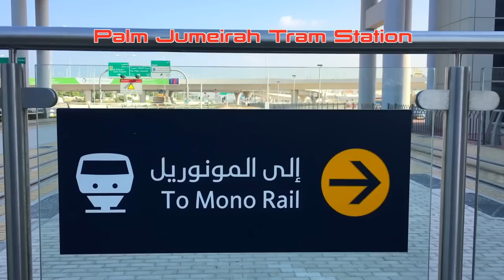Dubai Tram ترام دبي‎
The Dubai Tram is one of the first trams without overhead wires in the world.  The system, made my Alstom, uses a third electric rail in between the running rails.

دبي ترام